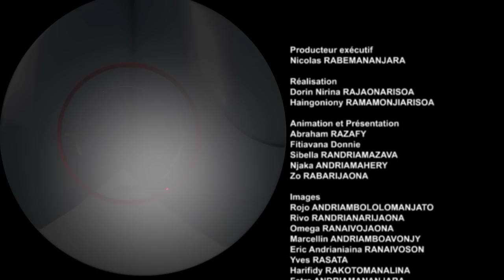DON DRESAKA 'BAOLINA KITRA MALAGASY' DU 22 NOVEMBRE 2020 BY TV PLUS MADAGASCAR